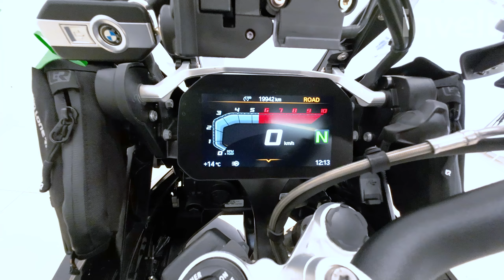BMW R 1250 GS | BMW invelt Praha a Plzeň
BMW R 1250 GS je ikonou již 40 let a přesto vždy uchvátí novými funkcemi. Nový design LED světla jí dává zářivý vzhled zajistí nejlepší výhled a maximální viditelnost. Dodatečné vybavení, jako je vyhřívání sedadla, ti poskytuje větší pohodlí a sedm jízdních režimům je naprosto úžasných. Benzínový motor s výkonem 100/136 kW/HP, toč. momentem 143 Nm při 6 250 ot. a spotřebou 4,75 l / 100 km ti dá jistotu, že zvládneš každou jízdní situaci. SpiritOfGS.